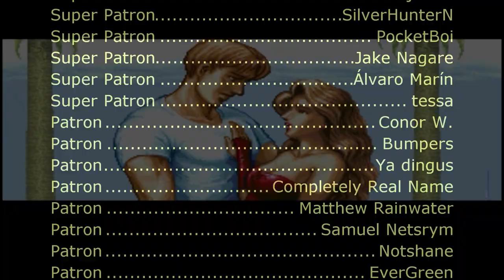Final Fight CD - WEST SIDE (Round 3) (SNES Remix)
Composer: Manami Matsumae
Arranger: T's music

Video Source:
Final Fight CD Longplay (Sega CD/Mega CD) [60 FPS]-AL82 Retrogaming Longplays